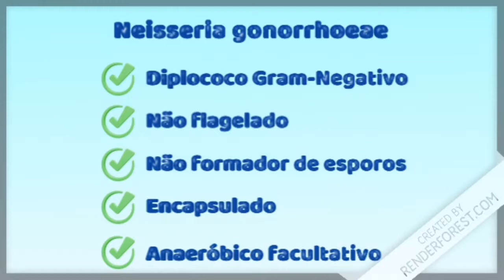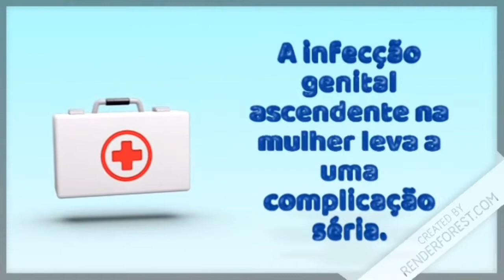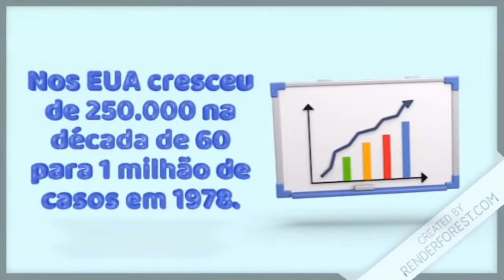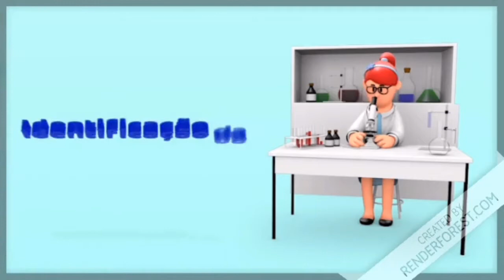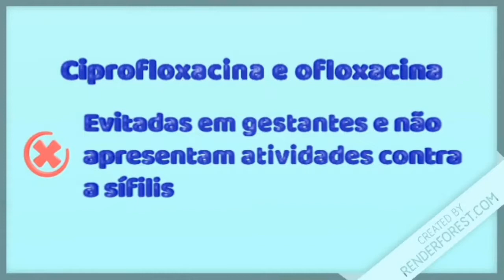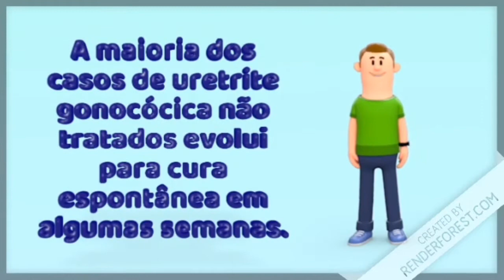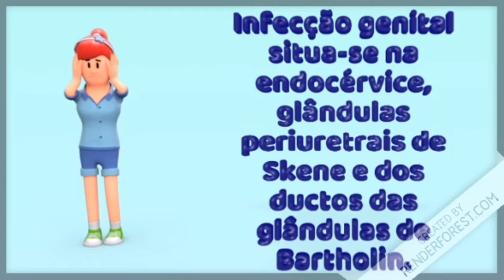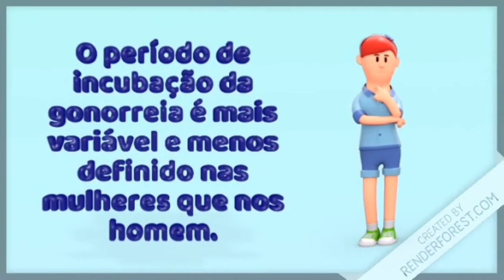Gonorreia: Neisseria gonorrhoeae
Vídeo sobre Neisseria gonorrhoeae apresentado a disciplina agentes infecciosos na Universidade de Brasília - Faculdade de Ceilândia